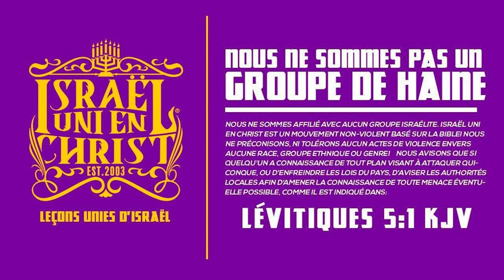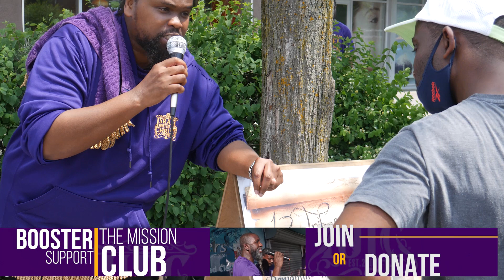IUIC | Ki Sa Ki Vre Batèm Lan?